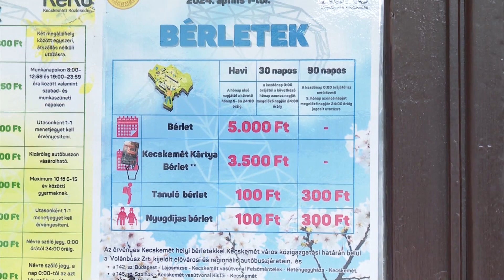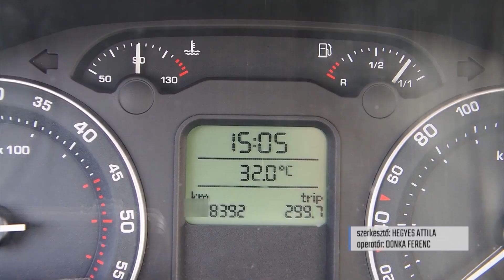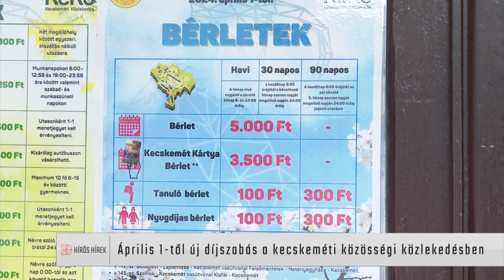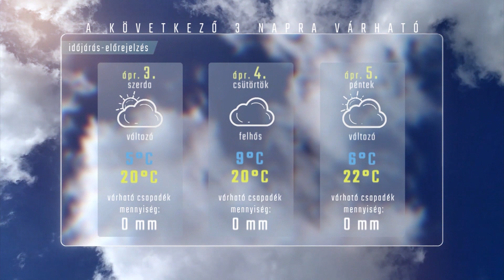HÍRÖS HÍREK (2024. április 2.)